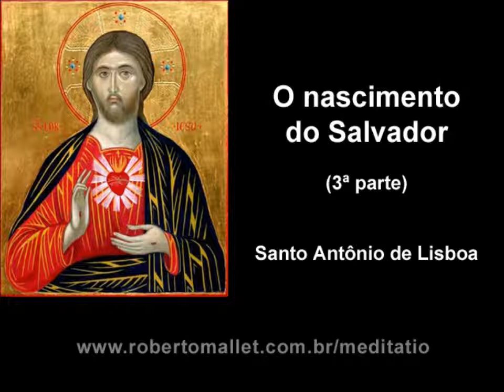Santo Antônio de Lisboa - O nascimento do Salvador - 3ª parte